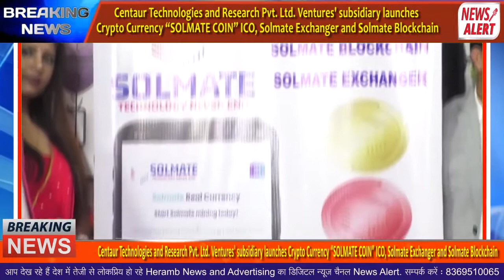Centaur Technologies & Research Pvt. Ltd. Ventures' subsidiary launches Crypto Currency SOLMATE COIN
Centaur Technologies and Research Pvt. Ltd. Ventures' subsidiary launches Crypto Currency “SOLMATE COIN” ICO, Solmate Exchanger and Solmate Blockchain